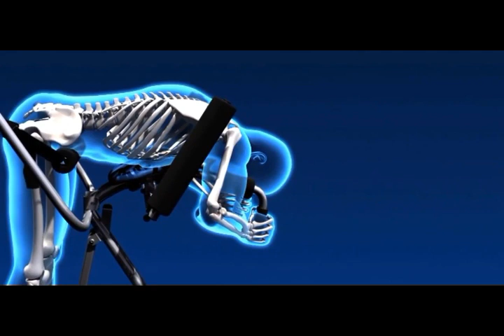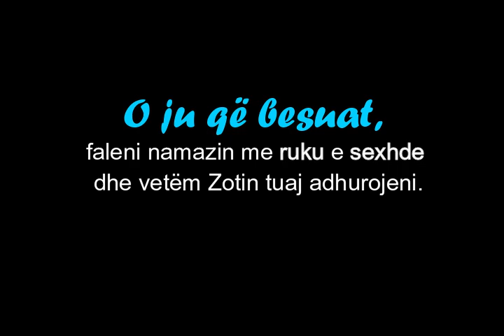Dobitë “e fshehura” shëndetësore të faljes së namazit! | MAHNITËSE